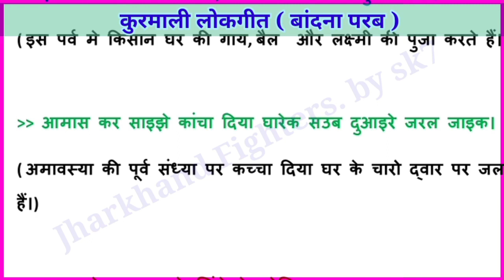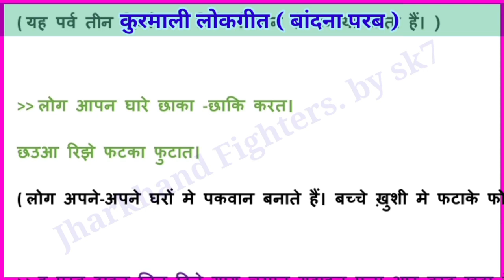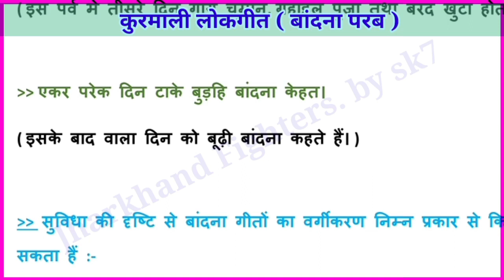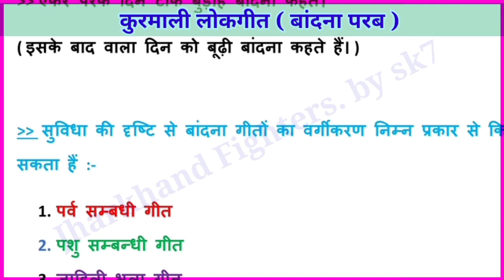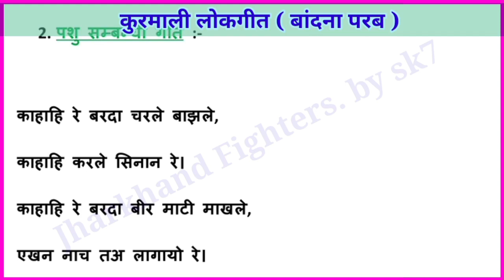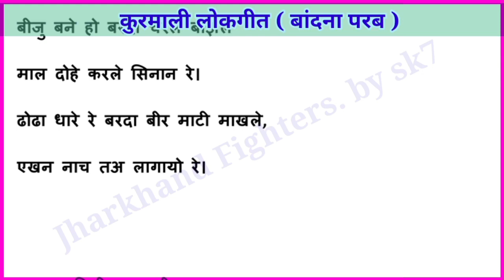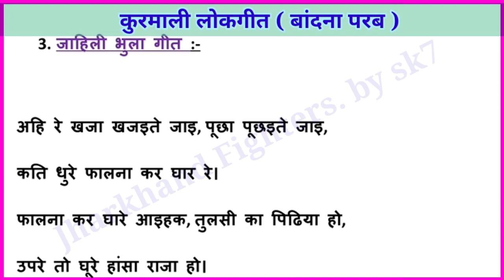बांदना परब लोकगीत | Bandhna Parab Lokgeet | Kurmali for jssc cgl 2023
कुरमाली लोकगीत
बांदना परब लोकगीत
kurmali lokgeet
bandhna parab lokgeet
kurmali lokgeet Baandna parab
lokgeet bandna parab
kurmali lokgeet practice set
kurmali lokgeet jharkhand fighters by sk7
Kurmali for Jssc CGL 2023
kurmali lokgeet bandhna parab jharkhand fighters by sk7
kurmali lokgeet bandna parab jharkhand fighters by sk7
JSSC cgl kurmali  2023
jssc cgl kurmali
jsss cgl 2023 kurmali syllabus
kurmali syllabus cgl 2023
free kurmali course
kurmali language
kurmali mcq